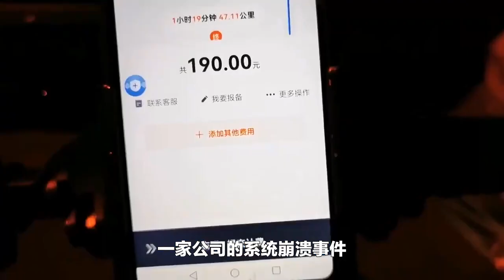唯品会系统崩溃事故业绩损失超亿元，相关负责人被免职